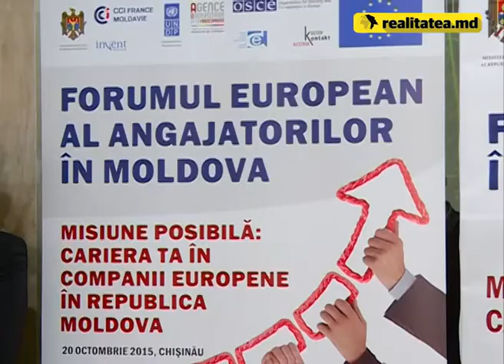Forumul European al Angajatorilor